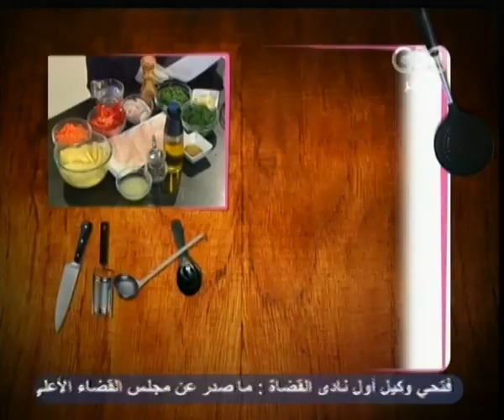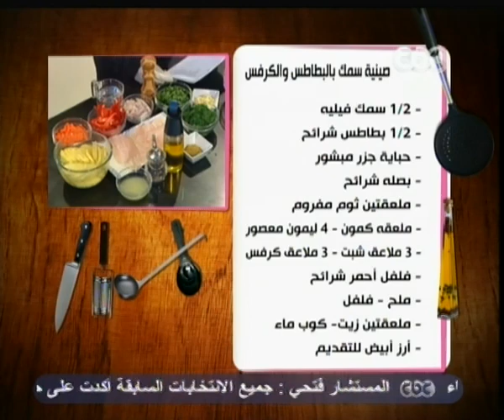الستات مايعرفوش يطبخوا - CBC-3-12-2012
الستات مايعرفوش يطبخوا
الستات مايعرفوش يطبخوا -  صينية سمك بالبطاطس والكرفس
 الأكلة صينية سمك بالبطاطس والكرفس
المقادير
1/2 كيلو سمك فيليه
1/2 كيلو بطاطس شرائح
حباية جزر مبشور
بصلة شرائح
ملعقتين ثوم مفروم
ملعقة كمون
4 ليمون معصور
3 ملاعق شبت
3 ملاعق كرفس
فلفل أحمر شرائح
ملح - فلفل
ملعقتين زيت
كوب ماء
أرز أبيض للتقديم
نضع الشبت المفروم مع الكرفس المفروم ونقلب ثم نضع الثوم والليمون ونقلب مع رشه ملح وفلفل وزيت وكمون ونقلب ثم نضع نصف الكميه على شرائح البطاطس والنصف الاخر على السمك ونتبلهم ونتركهم قليلا ثم نضع طبقة بطاطس فى الصينيه ونضع عليها السمك ثم نضع طبقة بطاطس بباقى التتبيله على الوجه ونضع شرائح الفلفل الاحمر ايضا ثم نضع كوب الماء ونغلفها بورق الالومنيوم  ونتركها فى الفرن لمدة 25 دقيقه وتقدم بجانب الارز وبالهنا والشفا